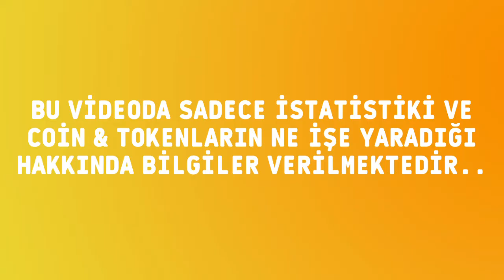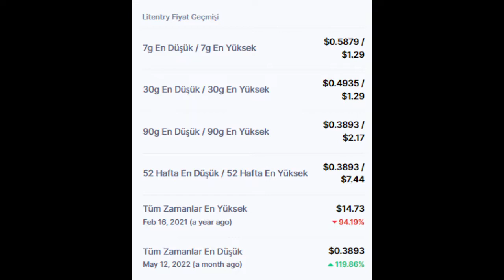Litentry (LIT) TOKEN nedir, nasıl alınır? LIT TOKEN PİYASA BİLGİLERİ